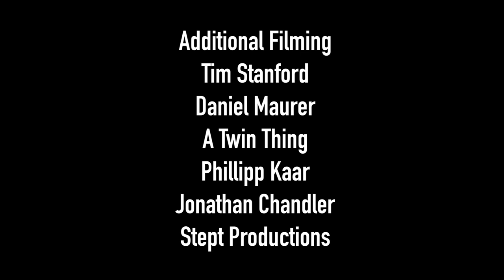Magne-Traction® The Movie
Lib Tech Ski presents "Magne-Traction® The Movie" Is it a mini full length movie or a long edit? We don't know. But we do know it rips, because our team rips. Lucas Wachs, Mike King, Blaine Gallivan, Dominik Wilfling, Christoph Kaar, Simon Grissemann, Jon Marks and Adam Ü are all in here throwing down from Baldface to Baker to Bachelor...that's all the Bs. We also got a chance to ski at Stellar Heli, amazing place, Lucas and Mike went off there, most of this movie is at Stellar, like all the insane pillows and huge chutes and stuff. And there's some summer Timberline action, gotta hit Hood and our Euro squad at Absolute park and Blaine in Jackson Hole (insane shots) and actually some Japan clips...damn we got out there for this! Sean Lucey filmed almost all of it with some key clips coming from around the globe and he edited it as well. Nice work Luce!  A few vegetables WERE harmed in the making of this film. The music is by a great band from Seattle called Kinski. The songs in here are "New India" and "Newport". They have a bunch of great albums, you should dig in. Speaking of digging in our skis have Magne-Traction® serrated steak knife technology. Don't want to bore you with the details here but suffice it to say it carves super good and gives you more confidence and makes a wide ski feel narrower on hard pack and we are the only ski brand doing it...we invented it. More on "Mag" and "made in the USA" and "Zero Hazardous Waste" and "all that" later. For now just enjoy some skiers skiing in beautiful terrain, on beautiful skis (couldn't help it)! Remember, keep your tips up and kooks have more fun!